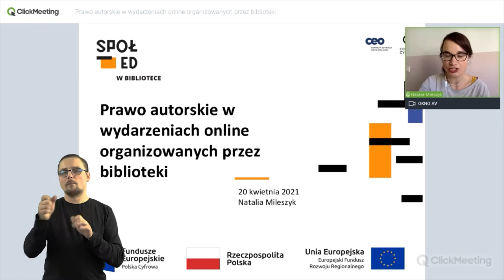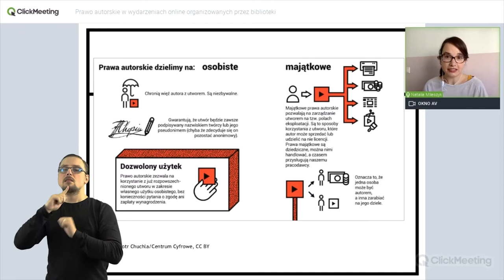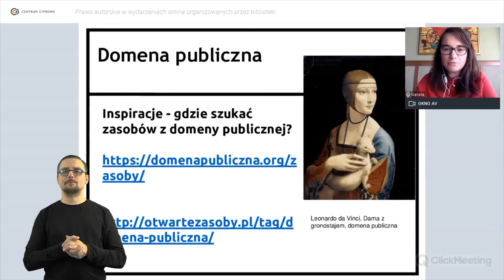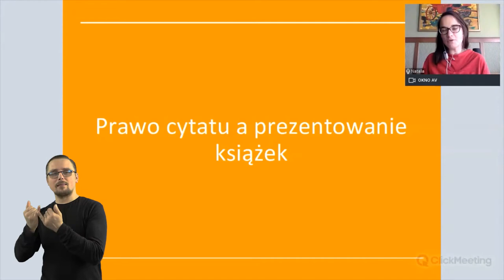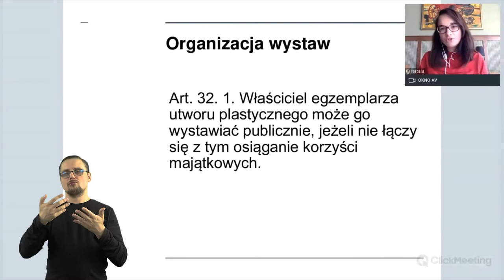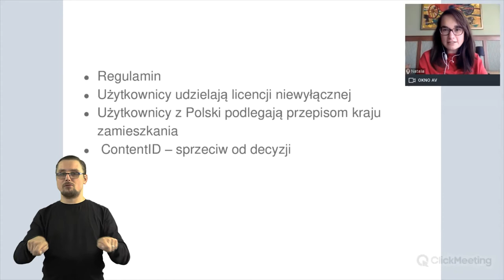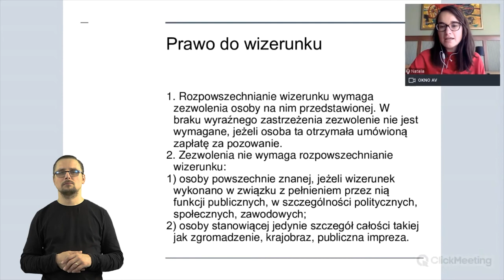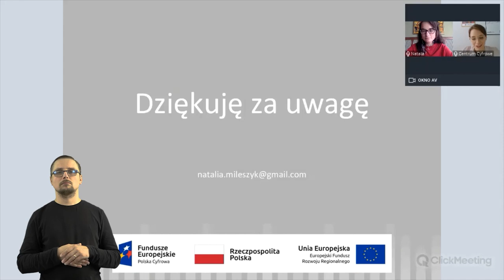Prawo autorskie w wydarzeniach online organizowanych przez biblioteki (PJM)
Webinarium dla bibliotekarzy i bibliotekarek przeprowadzone w ramach projektu "Spółdzielnia Otwartej Edukacji w bibliotece". Prowadząca: Natalia Mileszyk